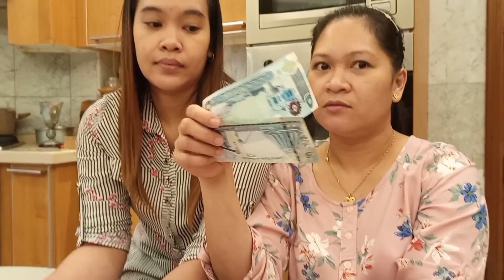HAPPY EID ADHA MUBARAK 2021//PARTY/HADIYA